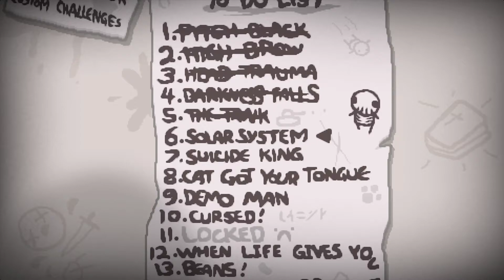The binding of Isaac: Repentance Ep 84 Solar System!